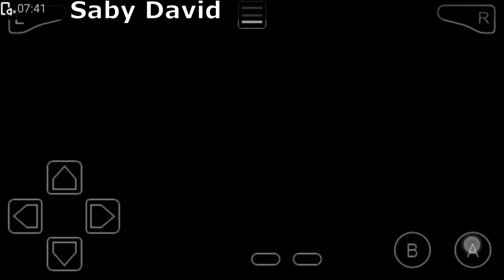Pokemon Meta Fire Red X || PART 18 HD ( Meet HACKER + STICKER Obtained!! ) | WALKTHROUGH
Video Details :
In this part, I get meet the Hacker and he gives me a Stricker ??
Like why a sticker ? what is the use of it ?
Game Details :
This game contains All Pokemon from Gen I to Gen VII, along with
Updated the latest movements, abilities, items.
Also has Mega Evolution in Battle.

Name: Pokemon Meta Fire Red X and Y
Remake From: Pokemon Fire Red
Remake by: Mikee

GAMING CONSOLES ::::
 1 ) X-BOX

Microsoft Xbox One S 500GB Console (White)

Microsoft Xbox 360 4GB Console

2 ) PLAY STATION

Sony PS4 1 TB Slim Console (Free Game: FIFA 18)

Original Black Psp Playstation with Preloaded Games & Camera :

3 ) NINTENDO

Nintendo New 3DS XL Blue Console

Nintendo Switch with Neon Blue and Neon Red Joy-Con :

Nintendo Wii Sports / Wii Sports Resort - 2 Games on 1 Disc Bundle Version :::

Nintendo Wii red Gaming Console + Controller

4 ) GAMING PC

Encoded Core i5 6Th Gen Desktop PC - C100 - Intel I5 6Th Gen, 16GB, 1Tb, Hdmi, Wifi, Dvd (16GB RAM) ::::::

Twins - TW-00178 AssembLED Desktop With Intel Core i5-650 Processor/3.20 GHz/4 MB Cache/H 55 Intel Chipset/2GB Intel HD 4000 Graphics card (Black) ::::::